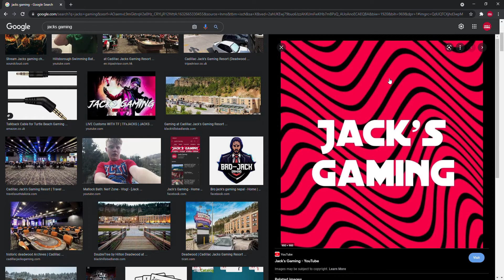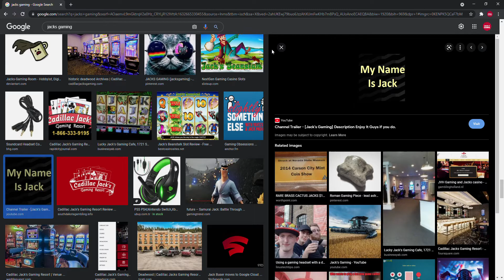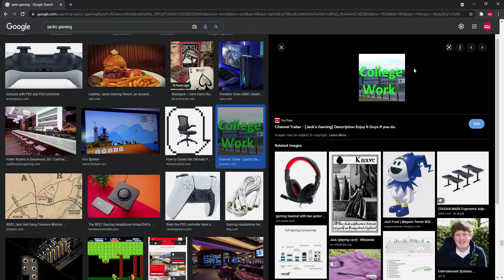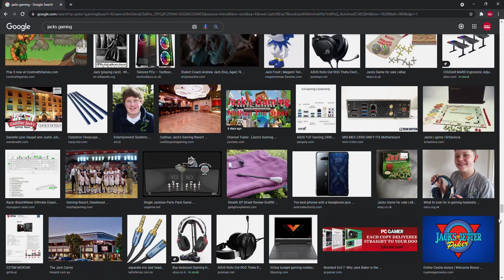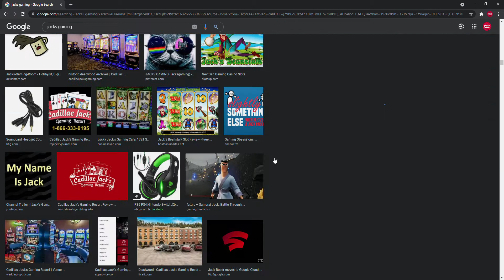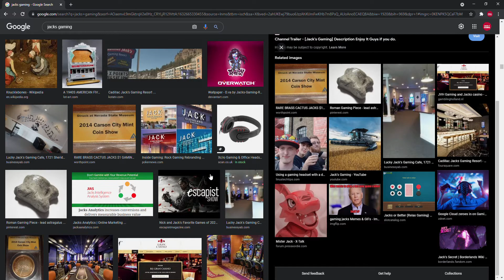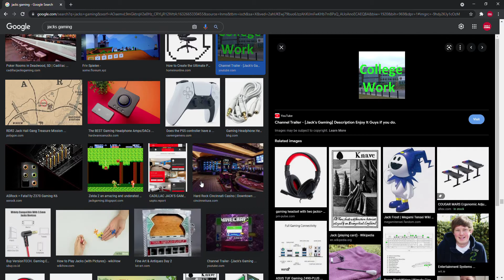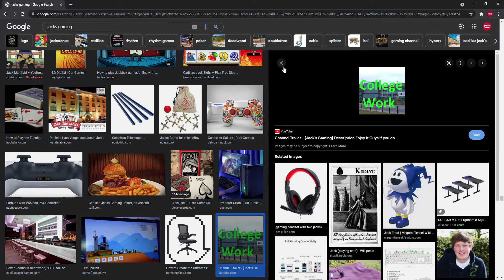I Found My Logo! | (Job Work)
Yep found my logo on the Internet.